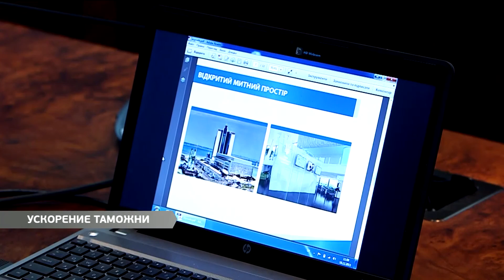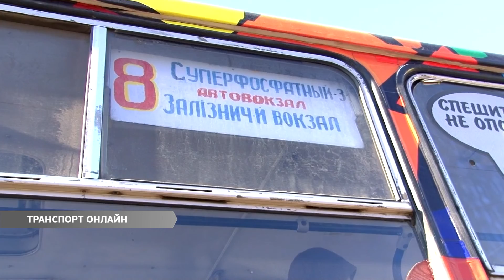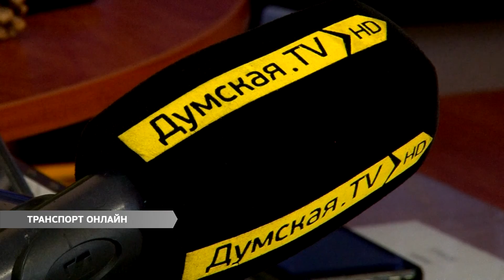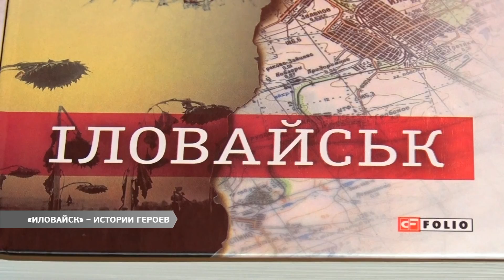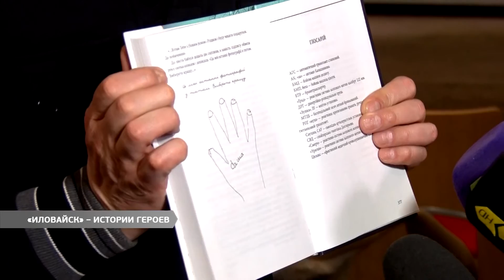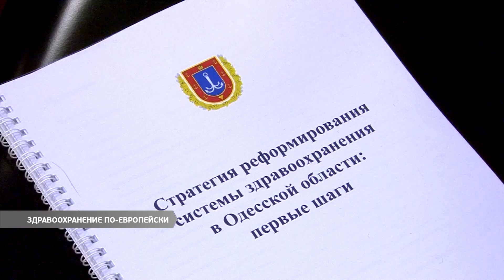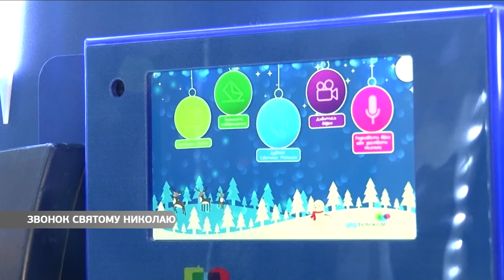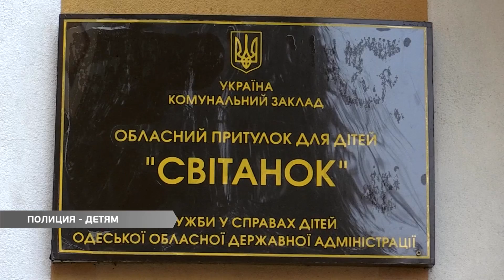Выпуск новостей 18.12.2015